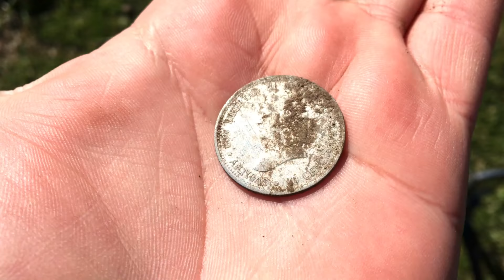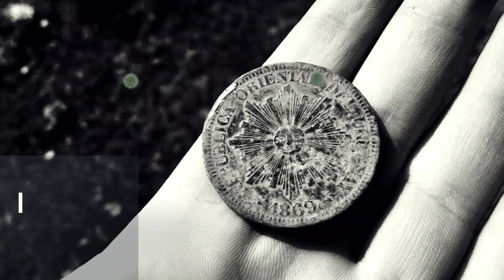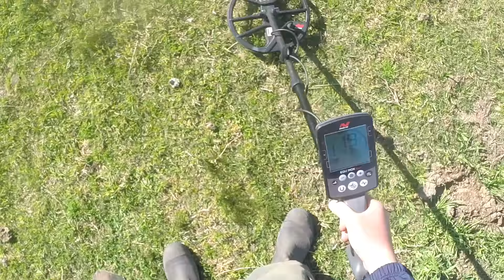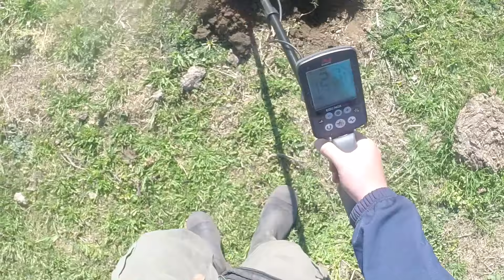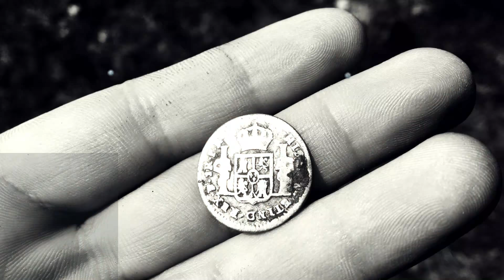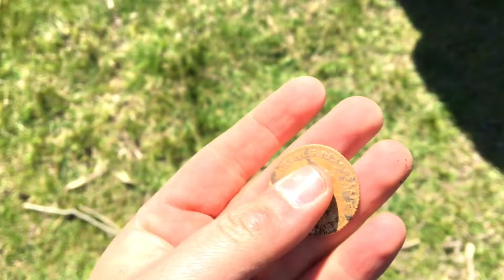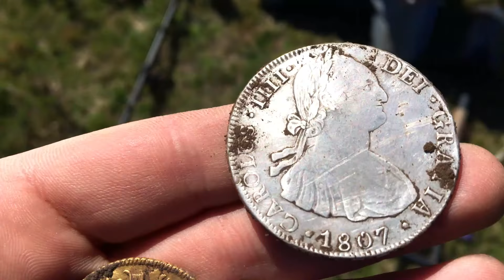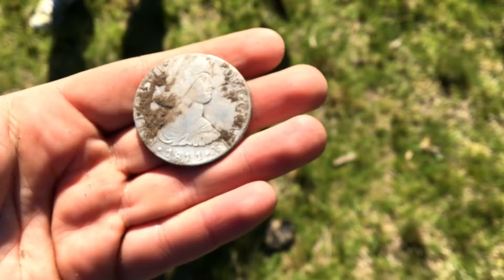MONEDA de ORO Detectando Metales con mi Detector Equinox.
Detectando Ando gente!
Les traigo el video de mi mejor día en la búsqueda de metales, se me cumplió el sueño de encontrar una moneda de oro!!
Con mi detector de metales fui a buscar a una casa abandonada y luego de buscar por algunas horas tuve una señal de 18-19 en mi Equinox de Minelab y al hacer el pozo encuentro la vieja moneda.
Realmente estoy muy feliz y es un gusto compartirlo con Uds.